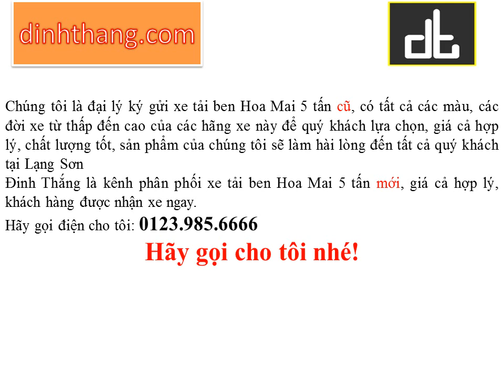Mua và bán ô tô mới-cũ xe tải ben Hoa Mai 5 tấn tại Lạng Sơn (01239856666)